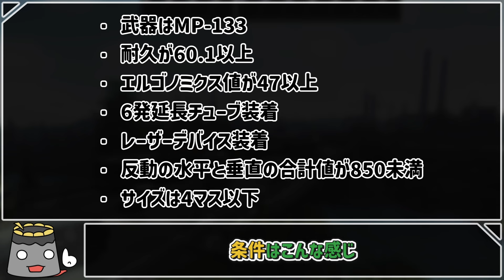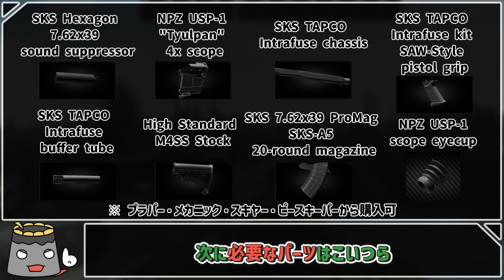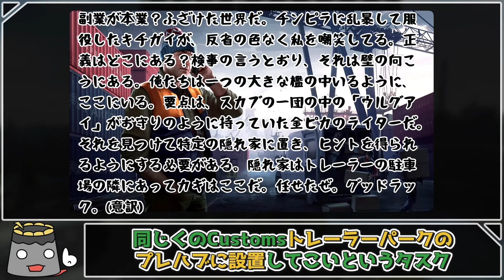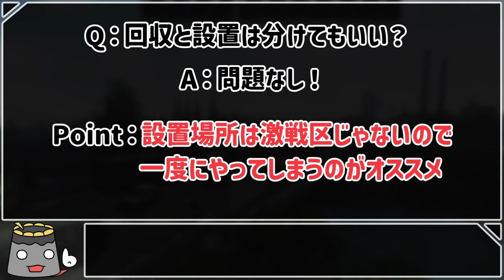【タルコフ】これさえ見ればタルコフの基本と序盤のタスクは完璧！タルコフ初心者必見！完全攻略ガイド！【Escape from Tarkov / EFT】- アイロンぷりん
どうも！アイロンぷりんです！
今回は今までの動画の全まとめです。

▼Twitter！タルコフの情報をツイート中！

〇フリー音源や引用・参考元
DOVA-SYNDROME　様
Escape from Tarkov Wiki　様